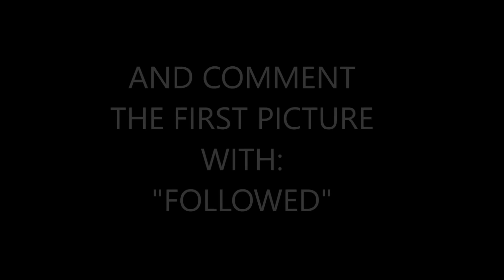If This DOESNT Make You LAUGH You Are Already DEAD